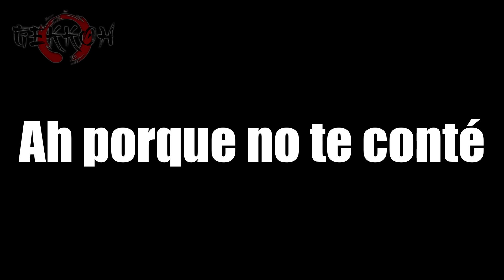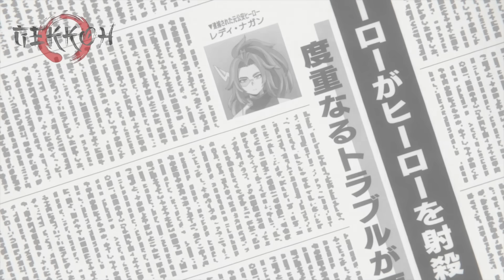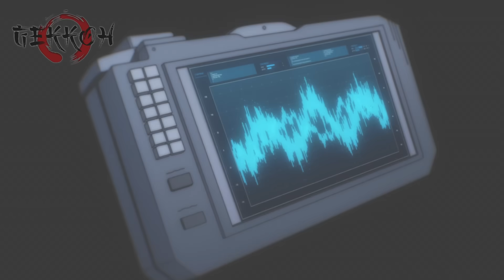🔷 Boku No Hero Academia | Resumen en 17 Minutos (más o menos) | TEMPORADA 6